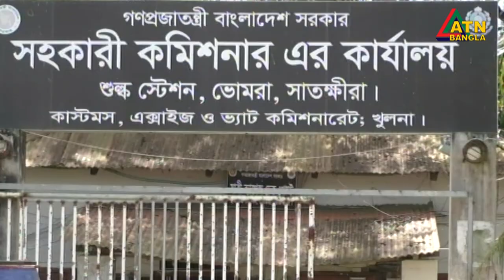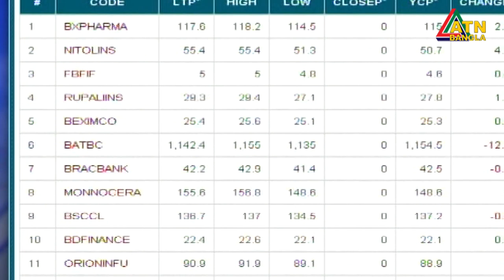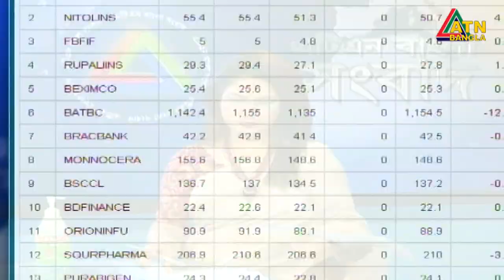এটিএন বাংলা দুপুর ১২ টার সংবাদ। 23.09.2020 | ATN Bangla News at 12pm